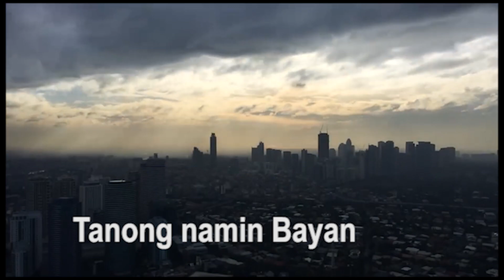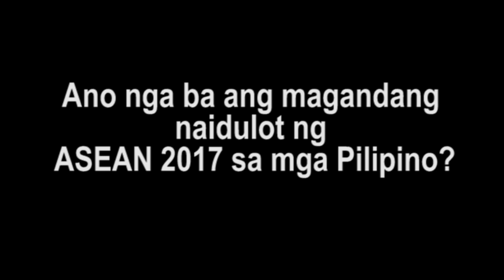ANO NGA BA ANG MAGANDANG NAIDULOT NG ASEAN 2017 SA MGA PILIPINO? NETIZENS SUMAGOT!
Tanong namin Bayan? mga tol, mga bes!

Comment your opinion below!

Timelapse Video Credit to: amadeusiom